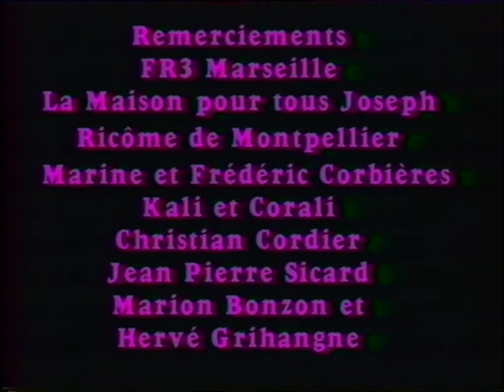Dancin' on my sofa - Ghislaine Gohard / 1985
DANCIN'ON MY SOFA - 5’- 1985
"La petite danseuse a suivi la musique..."
Danse et chorégraphie : Anne Bataille

"The little dancer followed the music..."
Dance and choregraphy : Anne Bataille